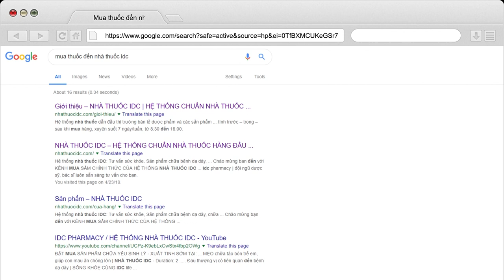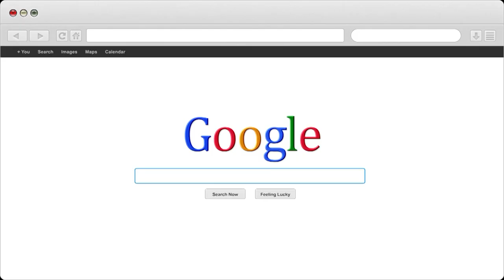Tiểu đêm nhiều ảnh hưởng như thế nào đến chất lượng cuộc sống | Nhà Thuốc IDC Pharmacy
1- Nhà Thuốc IDC 81-A9 Hồng Mai, HBT, Hà Nội
2- Nhà Thuốc IDC 167 Bạch Mai, HBT, Hà Nội
3- Nhà Thuốc IDC 258 Khương Trung, Thanh Xuân, Hà Nội
4- Nhà Thuốc IDC CT2B Huyndai, Hà Đông, Hà Nội
5- Nhà Thuốc IDC Nam Hồng, Đông Anh, Hà Nội
6- Nhà Thuốc IDC Dục Tú, Đông Anh, Hà Nội
7- Nhà Thuốc IDC Xuân Nộn, Đông Anh, Hà Nội
8- Nhà Thuốc IDC An Đà, Đặng Xá, Gia Lâm, Hà Nội
9 – Nhà Thuốc IDC 15/5 Phạm Ngũ Lão, Tp Trà Vinh
10- Nhà Thuốc IDC 84 Nguyễn Văn Trỗi, Tp Nam Định
11- Nhà Thuốc IDC 132 Nguyễn Công Trứ, Tp Ninh Bình
12- Nhà Thuốc IDC Đông Sơn, Tp Thanh Hoá
13- Nhà Thuốc IDC Thạch Lựu, Thạch Hà, Hà Tĩnh
14- Nhà Thuốc IDC 12 Nguyễn Thị Duệ, Tp Hải Dương

Người Chịu Trách Nhiệm Chuyên Môn Về Dược Của Cơ Sở:
Họ và Tên: Phùng Thị Chính
Trình Độ Chuyên Môn: Dược Sỹ Đại Học
Chứng Chỉ Hành Nghề Dược Số: 01156/HNO-CCHND do Sở Y Tế Hà Nội Cấp Ngày 30/09/2013